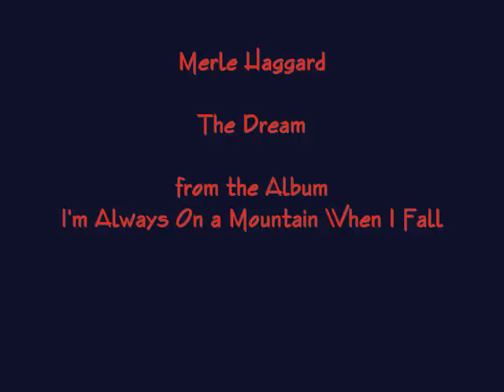Merle Haggard ~~~The Dream ~~~.wmv